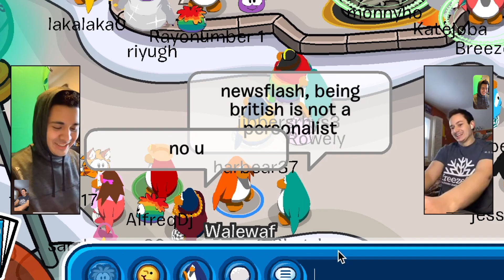Club Penguin: Luring Penguins Into Our Igloo / Quarantine Edition (2020)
Walewaf (Caleb Dylan) and AIFREQDJ (J Trinc) log onto Club Penguin to socialize and interact with other penguins as they navigate these interesting times.

From sledding, hydro hopper, the Dojo, mining, and luring players into our igloo in an attempt to steal their Puffle, we are willing to do whatever it takes to get what we want.

My blog has some more insights and content that's different than my YouTube stuff, if you're interested check it out

Thanks for reading this description. Appreciate it.